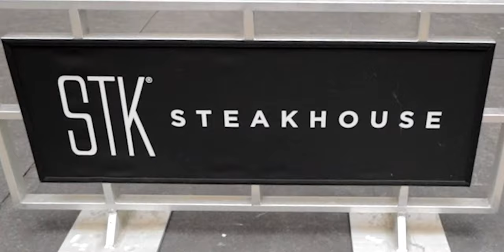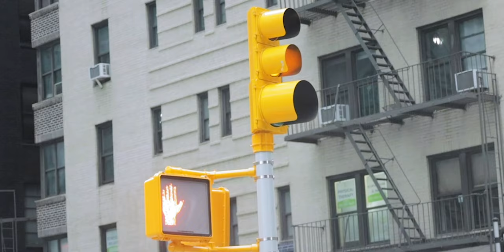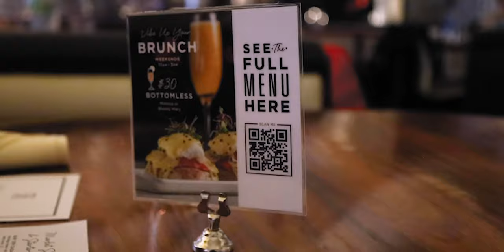LUXURIOUS STK STEAKHOUSE DATE MIDTOWN NYC, HIGHLY RECOMMEND | NY Vlog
JOIN US TO CELEBRATE OUR LOVE FOR EACH OTHER ON VALENTINE'S DAY **EMOTIONAL**